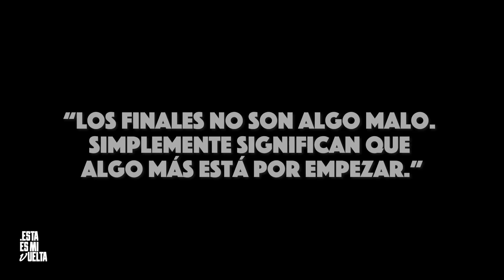Vlog #83 | 💔 HASTA aquí LLEGAMOS 😱 DESPUÉS de esta CIRUGÍA, debo DEJAR la MOTO 😰 | Vuelta al mundo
Mira mi página oficial: https:estaesmivuelta.com